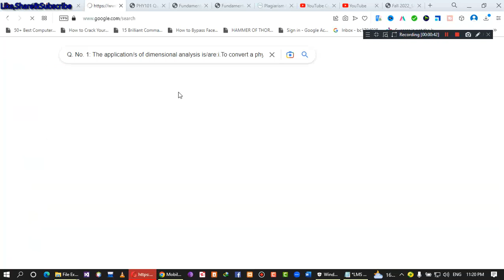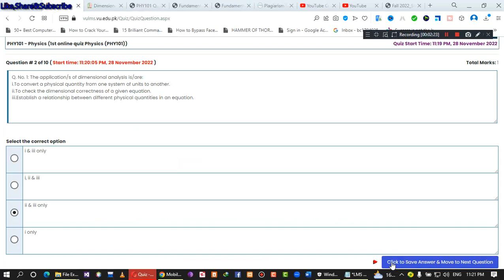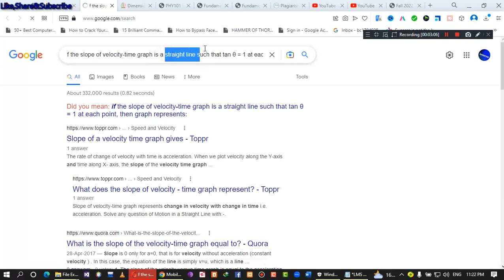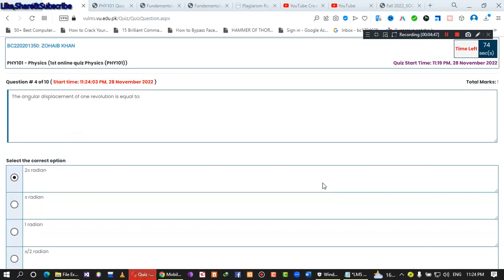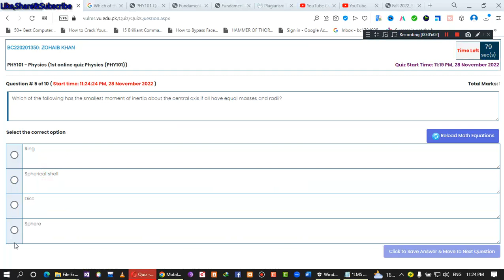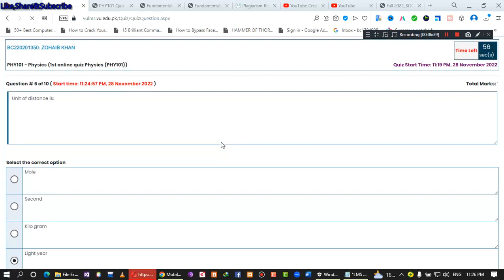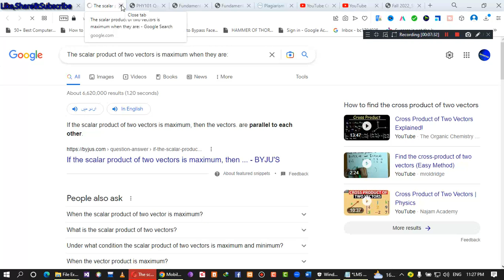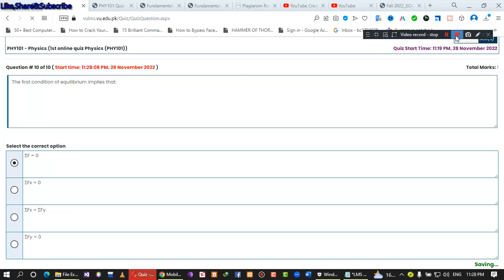phy101 quiz 1 solution fall 2022 phy101 live method phy101 quiz 1 2022 phy101 quiz 1 solution 2022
for_paid_task contact
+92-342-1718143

My_Facebook page link is...

OurWhatsApp Groups Links
All CS